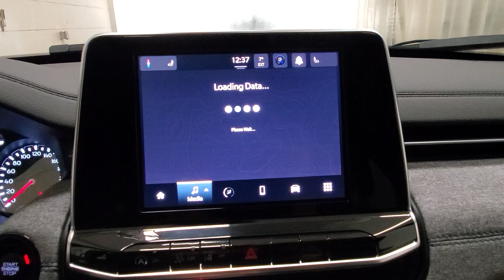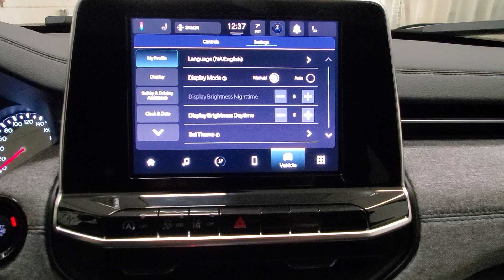2025 Jeep Compass Sport - Red Hot Pearl - Stock 1225